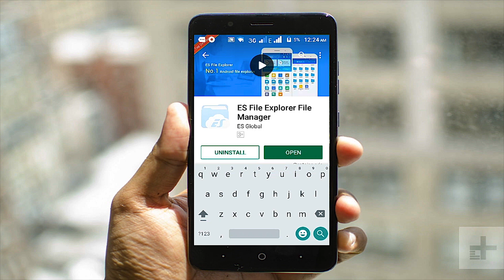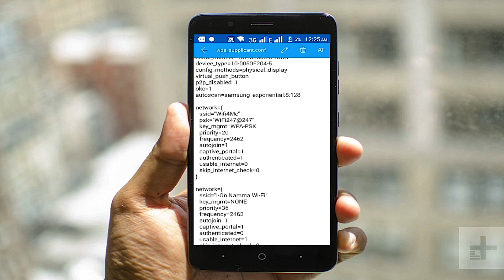View Saved WiFi Passwords on Android Phones and Tablets Without Root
Guide on how to View Saved WiFi Passwords on Android Phones and Tablets without root access

Steps to See Saved WiFi Passwords on Android

The easiest way to view saved WiFi passwords on Android devices is to use ES File Explorer app

Step 1: Install ES File Explorer on your Android Device.
Step 2: Open the app and go to Device - data - misc - wifi.
Step 3: Locate the wpa_supplicant.conf file and open it.
Step 4: Now you can see your saved WiFi passwords.

Alternatively, you can use the WiFi Key Recovery app from Play Store, but you will need a root access.

If you want to see your saved WiFi Passwords on your iPhone, iPad or iPod Touch, then you can follow this guide

If you have an MacBook and you want to find the saved wifi passwords, then you can read this guide

To view saved wifi passwords on your PC running Windows 10, 8 or 7 then you can follow our simple tutorial